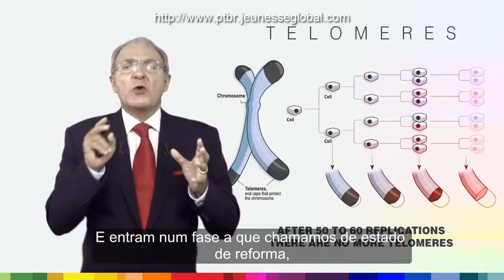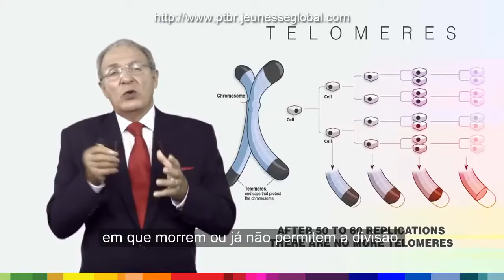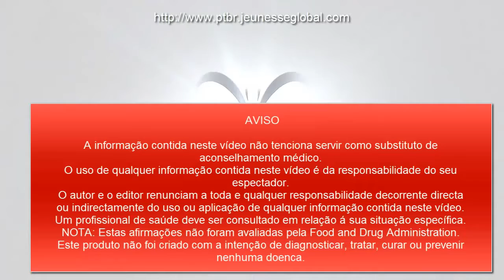Jeunesse Longevity TV Episodio 3 Porque Envelhecemos Portugal e Brasil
Aqui neste Vídeo o Dr. William Amzalag explica porque envelhecemos.

Seja um Representante Oficial da Companhia aqui no Brasil e faça parta desde incrível Sucesso. Saiba mais em meu Canal do YouTube

Meus contatos:
Bruno Eckert